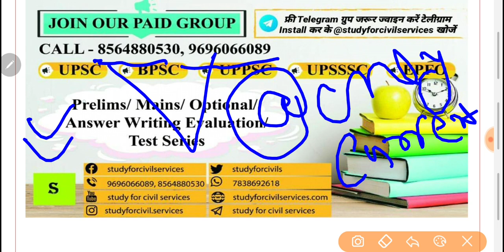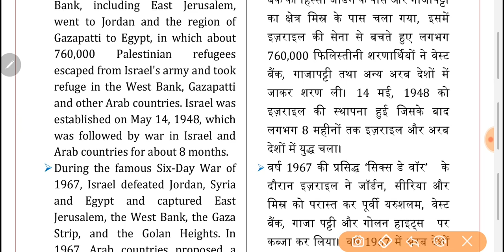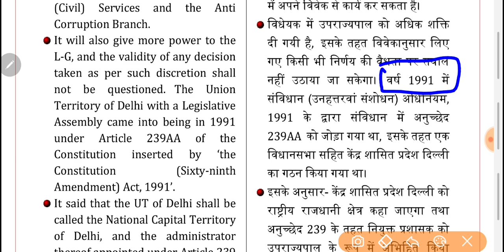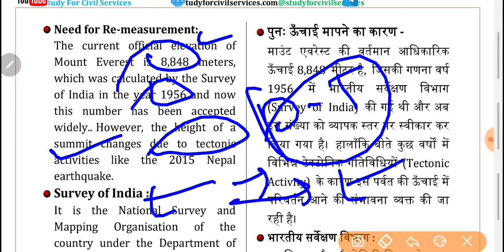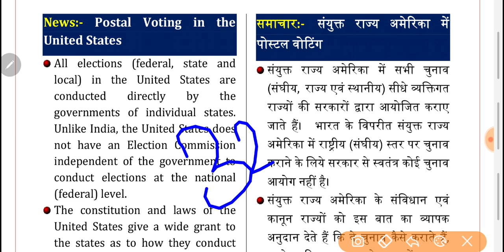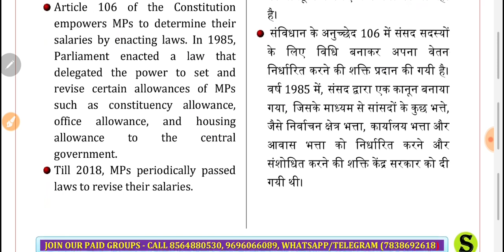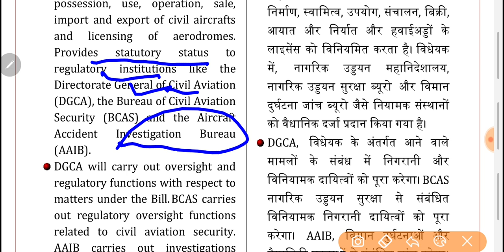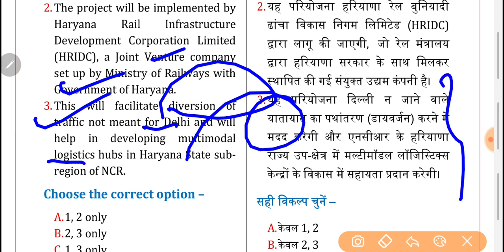18 September 2020 Current Affairs Pib The Hindu Indian Express News IAS UPSC CSE uppsc bpsc psc gk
18 SEPTEMBER  2020 Current Affairs Pib The Hindu Indian Express News IAS UPSC CSE Exam uppsc bpsc pcs gk